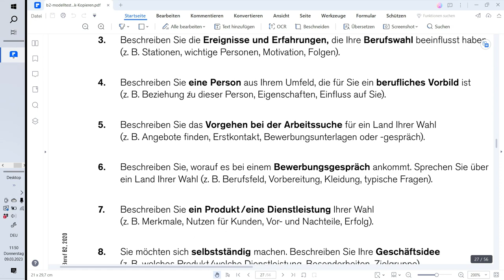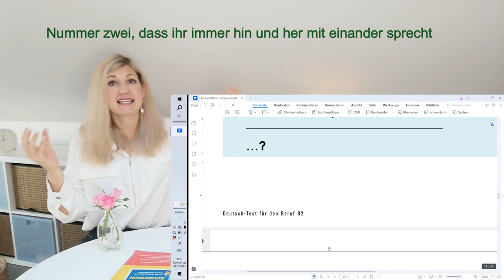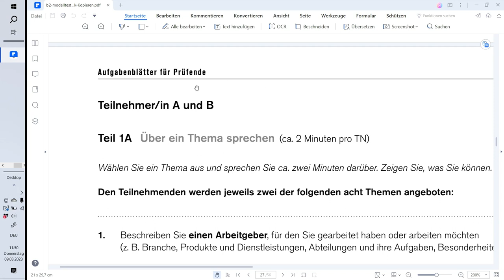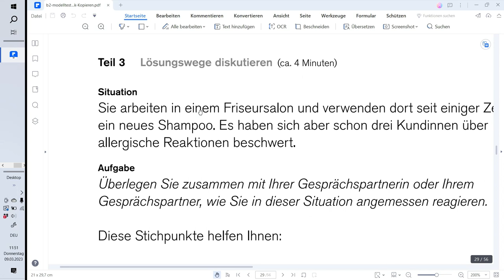Mündliche Prüfung DTB B2, Teil 0, Teil 1, Teil 2, Teil 3 mit Elena Wermuth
💪Mein Super hilfreiches Buch "Flüssig sprechen und richtig schreiben für die neue Prüfung Deutsch-Test für den Beruf B2" finden Sie